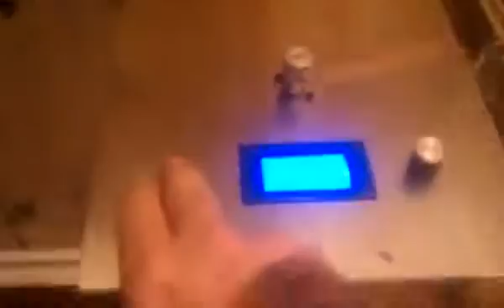Jack Z test